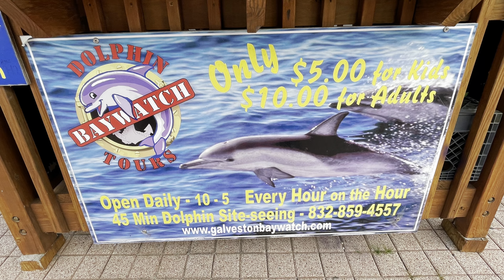Baywatch Dolphin Tour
Baywatch Dolphin Tour! Galveston, Texas.

0:00 Baywatch Dolphin Tour
2:00 Ocean Star Offshore Drilling Rig and Museum
2:29 Wallenius Wilhelmsen - “delivers global logistics and shipping solutions for cars, trucks, rolling equipment and breakbulk.”
3:01 Dolphins! 🐬
5:00 The Shrimp Diva
5:33 The Ghost Face of Galveston (story)
7:30 The Ghost Face of Galveston
8:13 Baywatch Dolphin Tour
8:52 More Dolphins!
10:03 1877 Elissa
10:25 End of tour